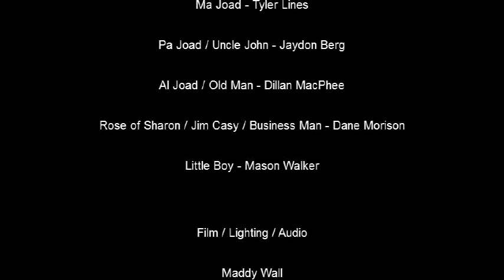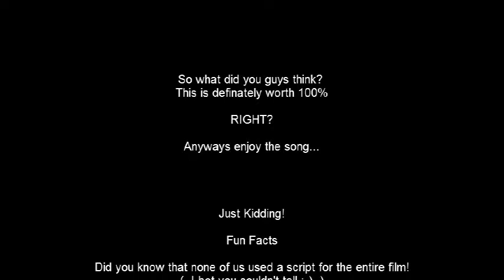Grapes of Wrath SSS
Highschool movie depicting the last 5 chapters of the novel 'Grapes of Wrath'.